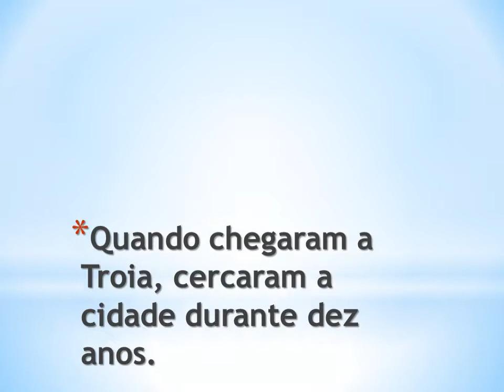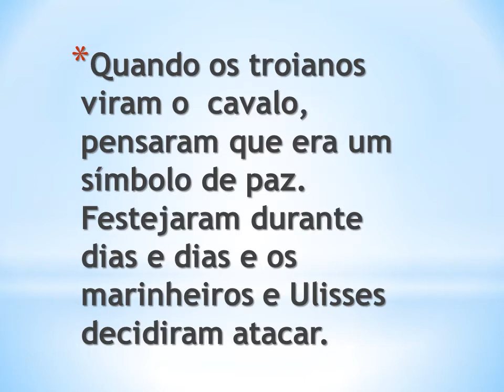"Ulisses " de Maria Alberta Menéres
Este é um booktrailer realizado pela Gabriela do 6º C (2017/2018) no âmbito do Projeto de Leitura "Ler com os amigos ainda é melhor" , na EB de Jovim e Foz do Sousa.